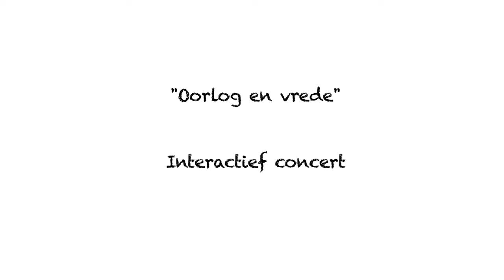Maestro Dirk Brossé conducting National Orchestra of Belgium during interactive concert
Maestro Dirk Brossé conducting National Orchestra of Belgium at Bozar Brussels during Interactive concert for 'Jeugd en Muziek'. Featuring Sterre De Raedt and Osama Abdulrasol.